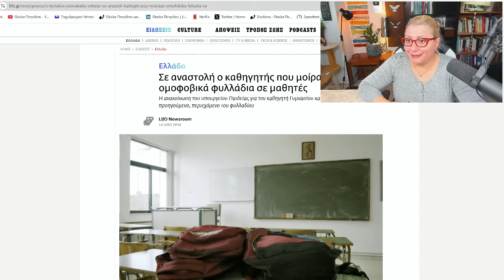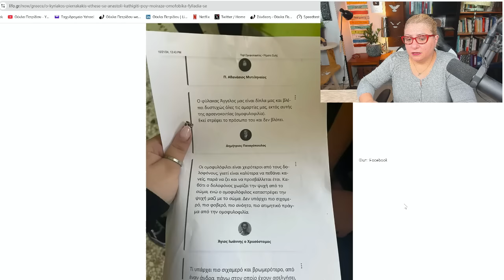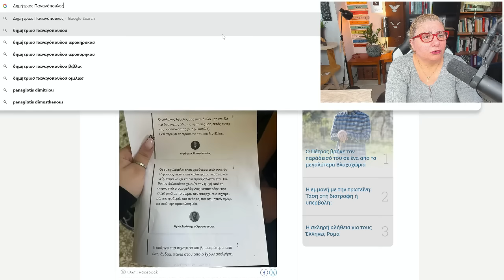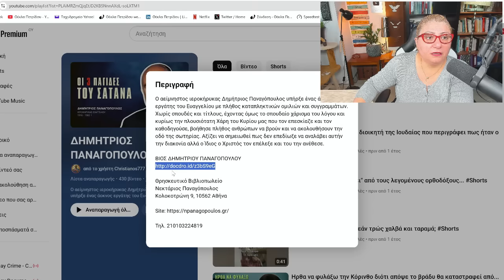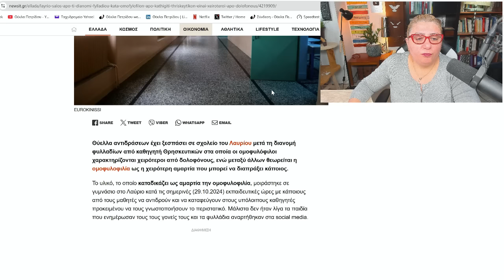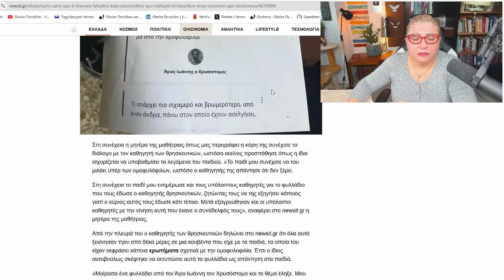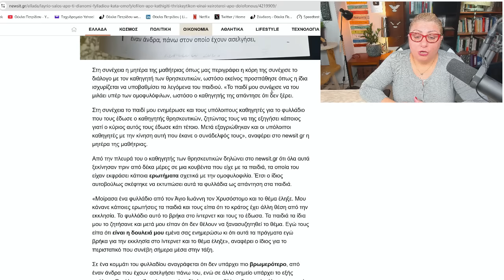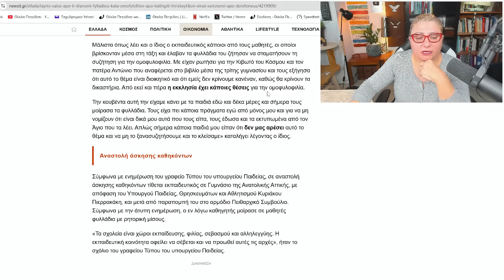Τι άλλο θα ακούσουμε; Απίστευτο ομοφοβικό σκοταδιστικό φυλλάδιο από καθηγητή σε μαθητές στο Λαύριο!!